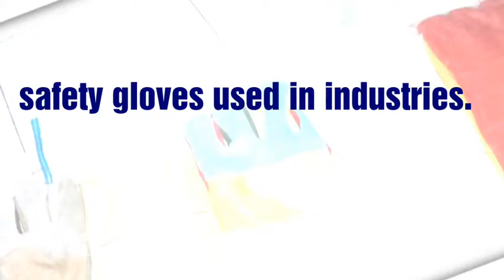Safety leather gloves use in manufacturing industries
Leather safety gloves
12 & 14 inches
e are leading supplier, dealer & retailer of leather hand gloves that is available in various designs, patterns, sizes and colors as per the specifications of our valued clients. These are closely examined by our experts on various required parameters such as dimensional accuracy, design, weld ability and finish.